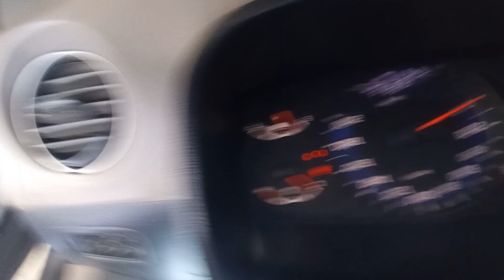2017 Hyundai Xcent VTVTS Shimla